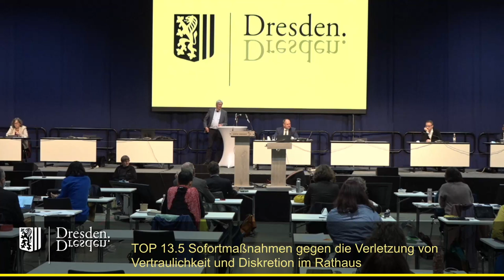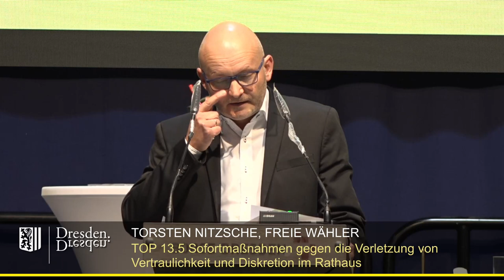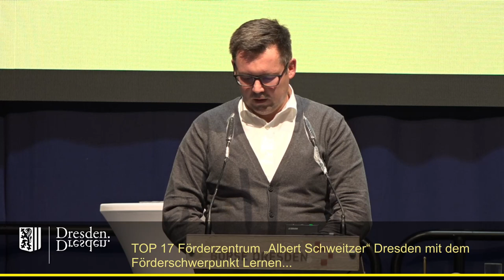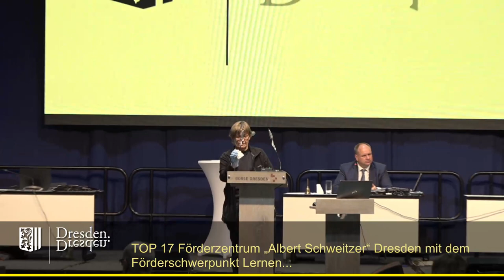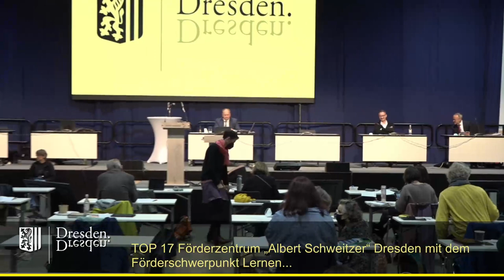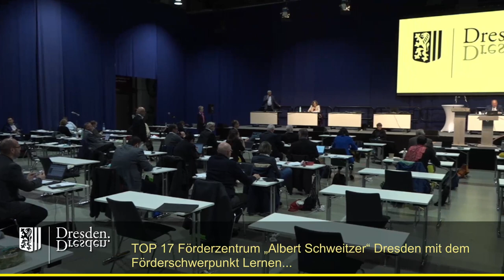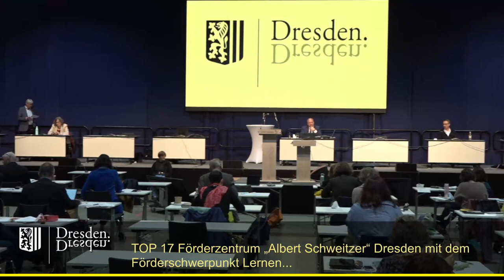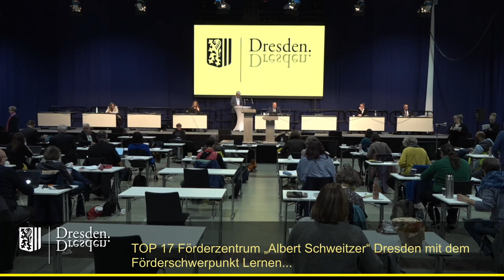staDDrat am 14.Oktober 2021 - Förderzentrum „Albert Schweitzer“ mit dem Förderschwerpunkt Lernen